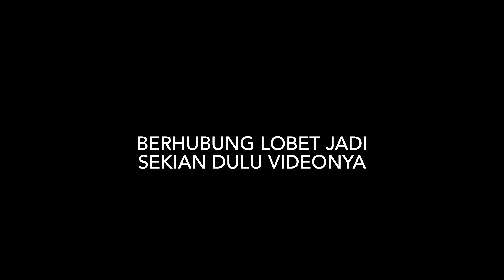BULUTANGKIS CERIA | ECO CLUB CITRA MAJA RAYA